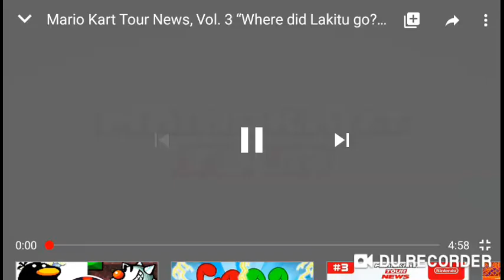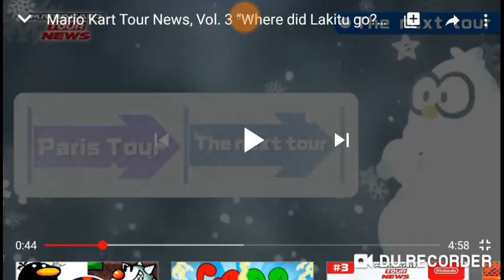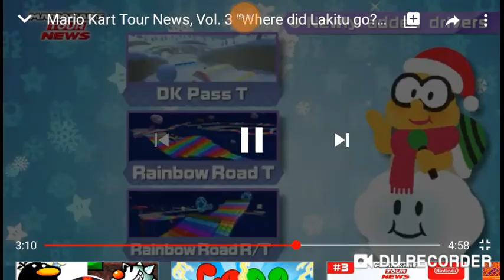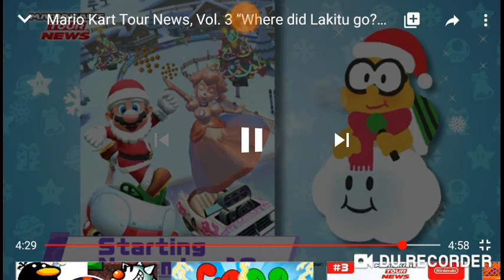Mario kart tour llego la navidad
que hubo que tal esta yo soy train get up lo peque este video no es family friendly pero bueno dejando de lado eso sea bienvenido aun trailer reaction en el cual toca el circuito dedicado a invierno que sera 3 copa con focus diferente tendremos un vehiculo de mario kart wii,la peach dorada de el mario kart 8 deluxe y mario de santa de la saga de mario odyssey si sabe de ese juego sabe el por que de alt